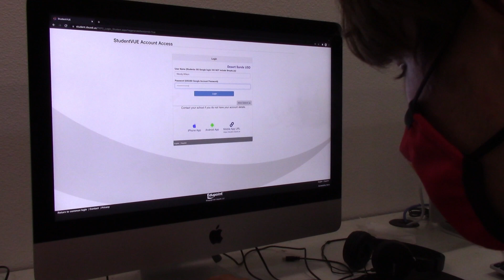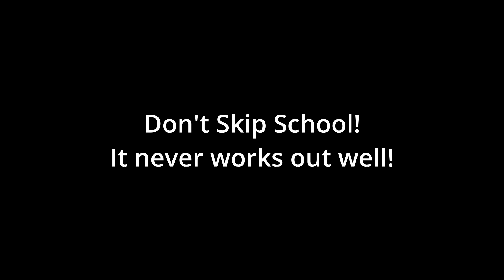Aztec News February 10 2022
Produced by Jaliyah A. and Angela J.
Directed by Danika M.
Edited by Houston M.
Sports Produced by Lane F.
Floor Directors: Michael F.
Audio: Marcelina M. and Kailee G.